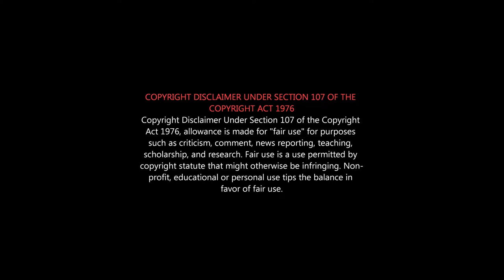Pattampoochi movie Roast | Actor Jai Roast | Maamanithan Roast | Jai vs Sundarc vs vijay sethupathi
🦋 பட்டாம்பூச்சி இல்ல இது கம்பிளிபூச்சி...

அய்யோ ஜெய் அண்ணன் என் உயிர்னு ஒருத்தன் வருவானே...அவன காணோமே?

Pattampoochi is a 2022 Indian Tamil Language Crime Thriller movie directed by Badri Narayanan.
Starring Sundar C, Jai, Honey Rose Varghese and Imman Annachi.